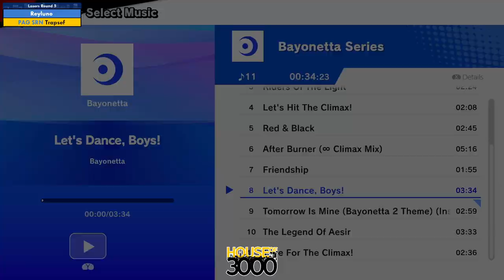Final BoMBS Losers Round 5 Reyluno vs Trapsef